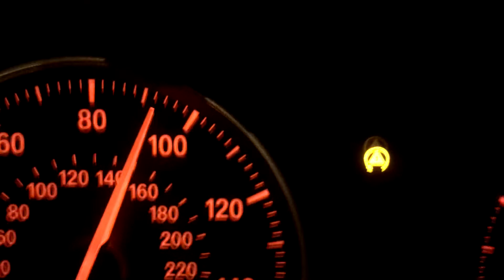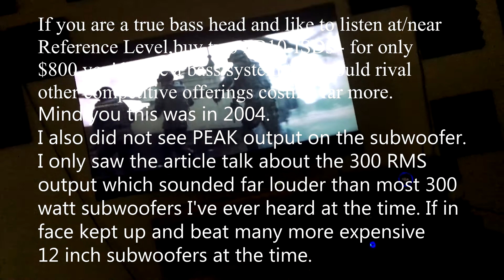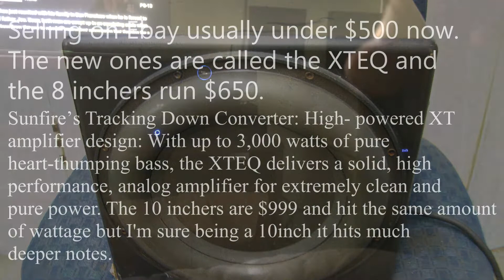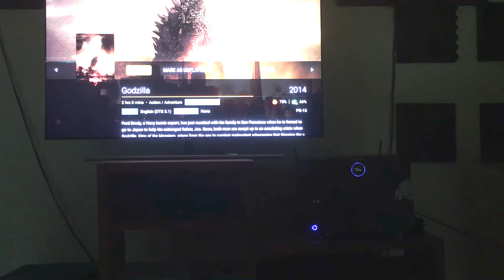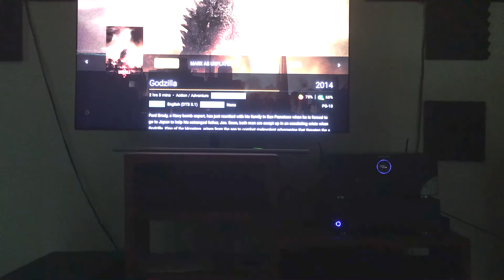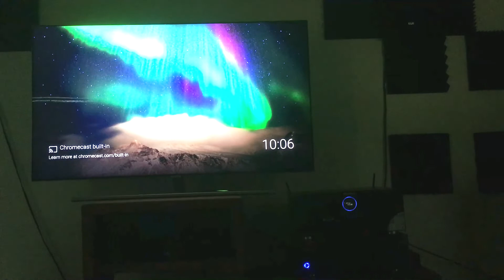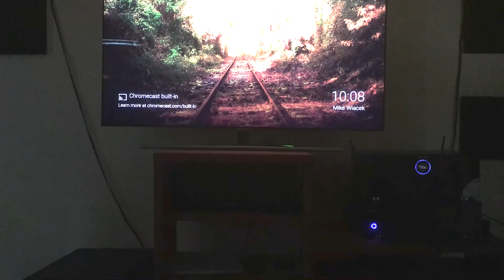Do you REALLY need the SVS SB-4000?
Watch and enjoy the video. I ended up moving my sub further back into my hallway and it was transformed.